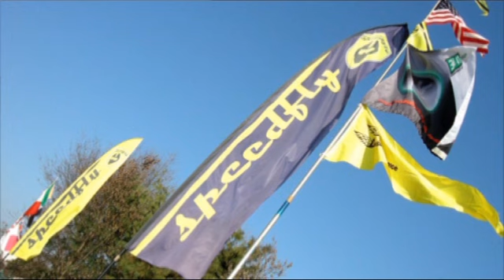2011 Go on Skydive il Best del 2011 Part One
Freefly in Vercelli Paracadutismo con sunset finale, grazie Scinty Fedex, Zack and Shark !